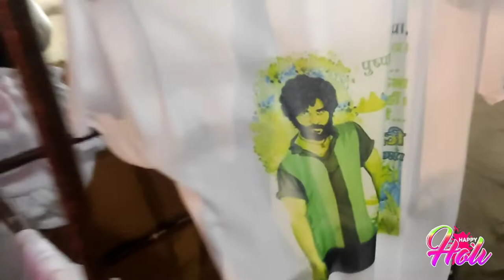Holi🎊 ki subha ye kya hua mere sath🤫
HDMI Vlogs

    { hdmi_vlog }

{ my_cute_window }